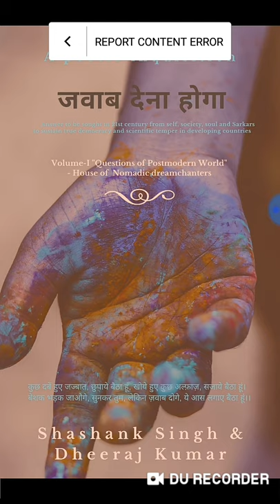Our First book 'जवाब देना होगा' Volume-I "Questions of Postmodern World"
प्रस्तुति सौजन्य से: House of Nomadic Dreamchanters
'जवाब देना होगा' Volume-I "Questions of Postmodern World"
        हम इंसान हैं और यही प्रवित्ति हमें जानवरों से अलग करती हैं क्योंकि हम सवाल पूछ सकते हैं, हम जवाब मांग सकते हैं और जवाबोँ में भी सवाल ढूंढ़ सकने का प्रयास कर सकते हैं।
       हम भारत के नागरिक हैं और यह सिर्फ हमारा मौलिक अधिकार ही नहीं अपितु मौलिक कर्तव्य भी है कि हम सवाल पूछकर, जवाब मांगकर अपनी विचारधारा को वैज्ञानिक दृष्टिकोण, मानववाद और समाज सुधार की दिशा में प्रेरित करें। एक लोकतान्त्रिक गणतंत्र के संप्रभु नागरिक होने के नाते, इस संप्रभुता को बनाए रखने के लिए सवाल पूछना, जवाब मांगना और जवाबों में फिर से सवाल खड़ा करना अत्यंत आवश्यक है। इस कठिन समय में जब कोरोना वायरस नामक महामारी चारों तरफ फैली हुई है, हमें मानवता के सबसे बहुमूल्य उपहार, जो कि सवालों को पूछना और जवाबों को मांगना है, को भूलना नहीं चाहिएl  क्यूँकि विपत्ति काल में समाज में निहित शक्तियां हमेशा से ही केन्द्रीयकरण की ओर उन्मुक्त होती आयी हैं।
       आजकल ना कोई सवाल पूछना चाहता है, ना कोई जवाब देना चाहता हैl सब गूंगे बन बैठे हैं, सब बहरे बन बैठे हैं, सब अंधे बन बैठे हैं और सवालों को बौना बता कर उनका मजाक उड़ाया जाता है, सवाल पूछने वालों को अंगूठा दिखाया जाता है।
       हमें सवाल सिर्फ सरकार से नहीं बल्कि समाज से भी पूछने होते हैं, सवाल हमें खुद से भी पूछने होते हैं, सवाल हमें परिस्थियों से भी पूछने होते है, अपने खुदा से भी पूछने होते है और सिर्फ कुछ सवाल पूछने से ही हमारा कर्तव्य पूरा नहीं होता है। हमें जवाब भी मांगने होते है और खुद भी जवाब देने होते हैं। खुद यह जो जवाब हमें देने हैं कभी हमें खुद को देने हैं, कभी अपने पर्यावरण की तरफ अपनी निर्ममता को लेकर देने हैं, कभी महिलाओं पर हुए अत्याचार को लेकर देने हैं, कभी मजदूरों को देने हैं,  और कहीं हमें हमारी कठिन निर्बल परिस्थितियों पर देने होते हैं। चूँकि आजकल सवालों के जवाब में सिर्फ सवाल ही पैदा हो रहे हैं इसलिए आज हम कह रहे हैं कि जवाब देना होगा, हां जवाब देना होगा।
      इस संकलन 'जवाब देना होगा' के प्रथम संस्करण में हमने अपनी कविताओं के माध्यम से काफी सारे सवाल पूछे हैं और सिर्फ सवाल पूछ के हम रुके नहीं हैं हमने यह भी समझाया है कि हां जवाब देना होगा, और क्यूँ जवाब देना होगा। 21वीं सदी के इस काल में शायद कुछ बड़े चुनिंदा पेंचिदा सवाल जो मानवता हाँथ फैला कर पूछ रही है उनमें से कुछ सवालों के जवाब यहां हमने मांगने की विनम्र कोशिश की है।
कुछ दबें हुए जज्बात, छुपाये बैठा हूं, खोये हुए कुछ अल्फ़ाज़, सजाये बैठा हूं।
बेशक भड़क जाओगे, सुनकर तुम, लेकिन ज़वाब दोगे, ये आस लगाए बैठा हूं।।

In the era of negativity sometimes we get serendipity of positive hope, a tool to rebuild faith, a monsoon marketplace of dreams. This volume is like my child to me shaping, unshaping and then reshaping my pristine innocence. I hope after this my heart will regularly whisper into my ears "let's write more, which I usually don’t”. Friends -Please review it, pals, positively or negatively to say riddance the indifference to make a difference.